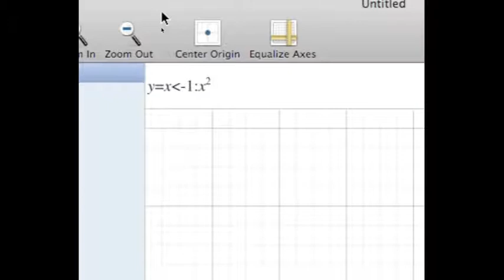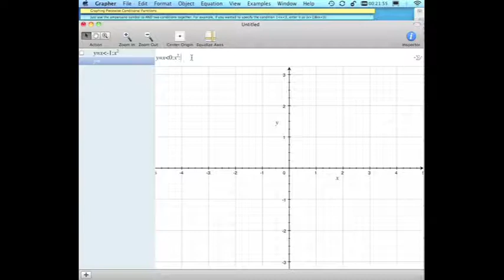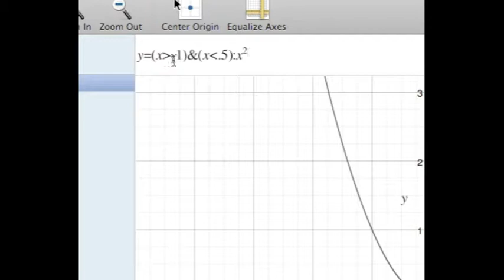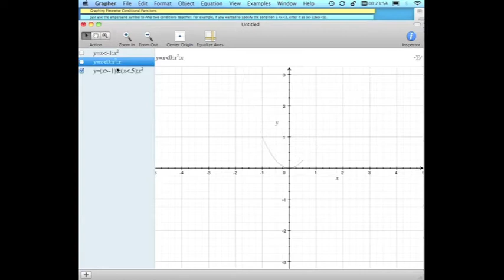Gr340PieceWiseConditional5+56V3A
Grapher - Piecewise Conditional Graphs